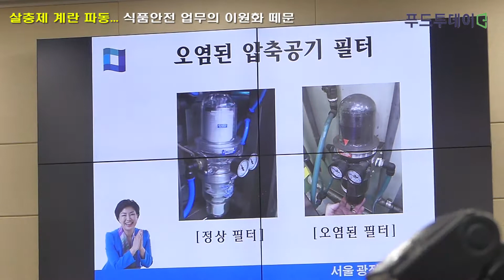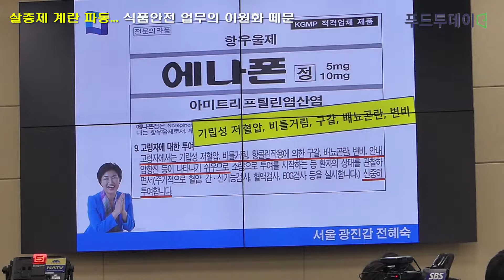살충제 계란 파동은 식품안전업무 이원화 때문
보건복지위원회 국정감사장에서 만난 전혜숙 의원은 이번 국감은 박근혜 정권의 실정을 바로 잡고 문재인 정권의 정책의 기조를 다잡는 계기가 되어야 한다고 강조했다. 특히 살충제 계란 파동 같은 문제를 근본적으로 없애려면 농림축산식품부와 식약처로 이원화 돼 있는 식품안전 업무를 일원화 해야 한다고 주장했다.